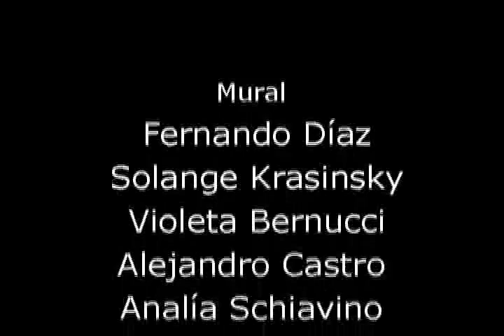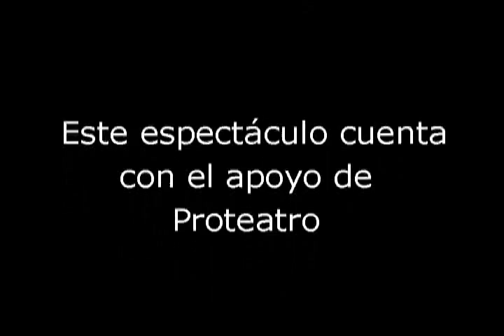Minetti (2009)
De Thomas Bernhard (Austria). Dirección: Carlos Ianni. Con Juan Carlos Gené y Maia Francia.

Director: Carlos Ianni.
Equipo de gestión: Teresita Galimany, Juan Lepore.
Secretaría: Andrea Albano, María Svartzman